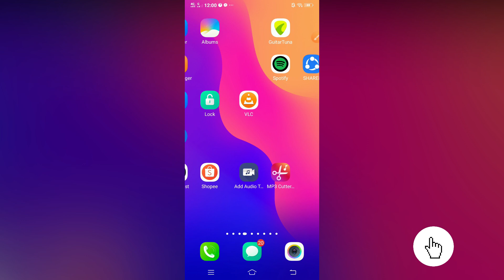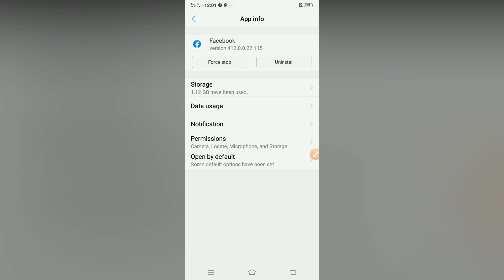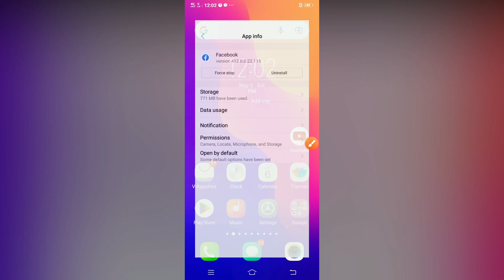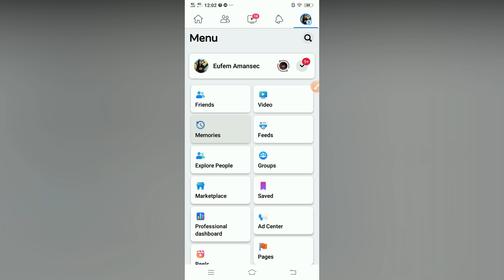HOW TO FIX FACEBOOK VIDEO SHORTCUT BAR MISSING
Nawala ang facebook video icon o nawala ang shortcut bar ng facebook video mo? tara turuan kita kung paano ibalik. Kung bago ka lang sa ating mumunting channel ay wag kalilimutang magsubscribe. Maraming salamat po. God bless us always.